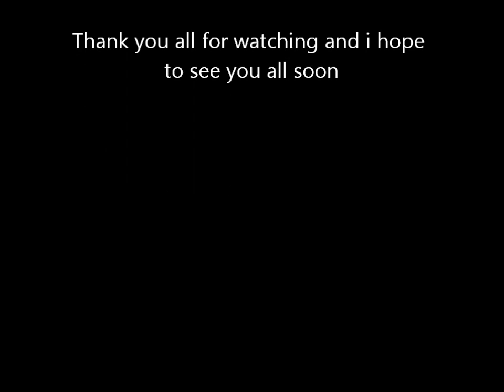Kaidan Restaurant Ura Menu 100-Sen part 6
here it is here and now everyone pleas enejoy part 6 sorry if it not to exciting